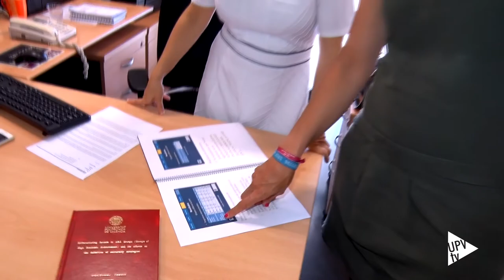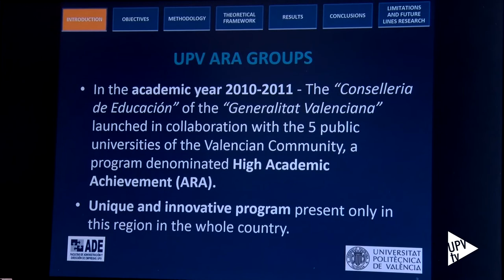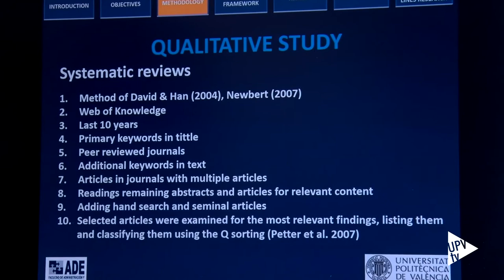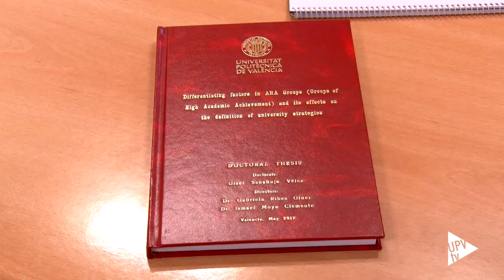Tesis sobre grupos ARA (Alto Rendimiento Académico) - Noticia @UPVTV 27-07-2017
Objetivo conseguido. Los grupos de Alto Rendimiento Académico (ARA) de la Universitat Politècnica de València mantienen el rendimiento académico del alumnado, aumentan su internacionalización y presentan un porcentaje de participación superior en prácticas en empresas. Estas son algunas de las conclusiones que se desprenden de la tesis “Factores diferenciadores en los Grupos de Alto Rendimiento Académico (ARA) y su impacto en la definición de estrategias universitarias” realizada por Gisel Sanahuja en la Facultad de Administración y Dirección de Empresas de la UPV.